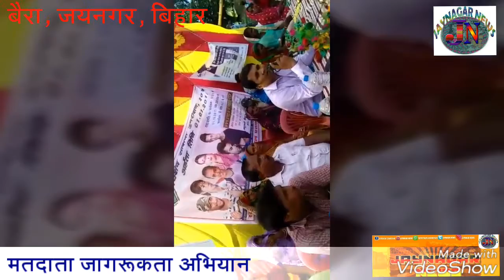Voter Awareness Programme... मतदाता जागरूकता कार्यक्रम... Jaynagar Madhubani जयनगर, मधुबनी, बिहार...